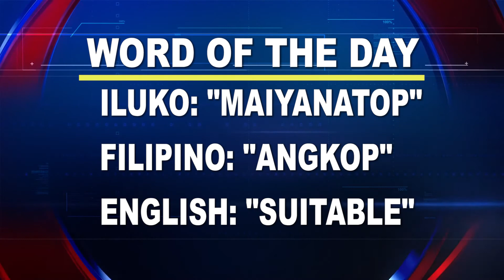Word of the Day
Word of the Day: “Maiyanatop”